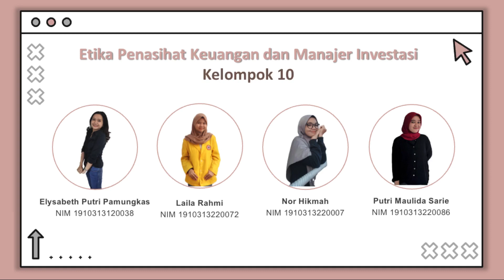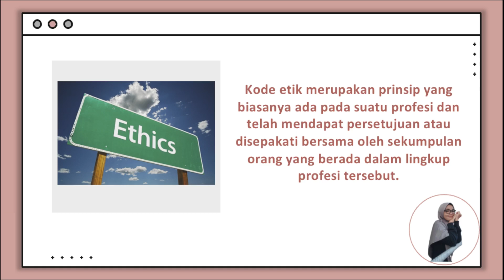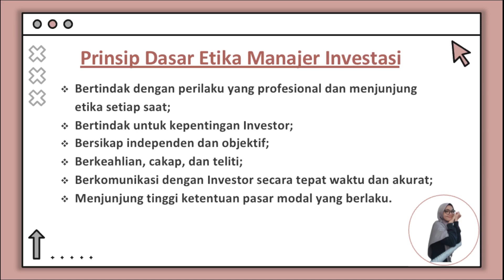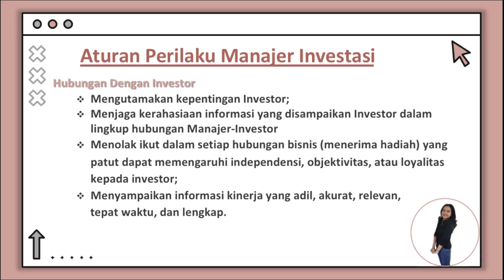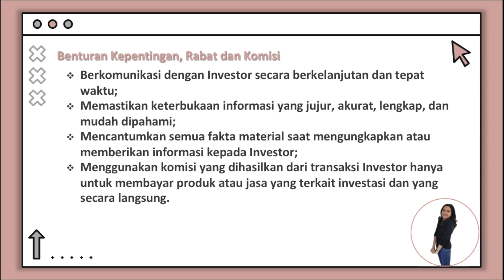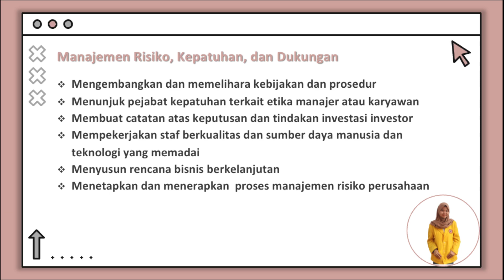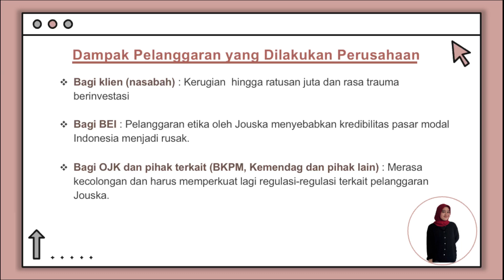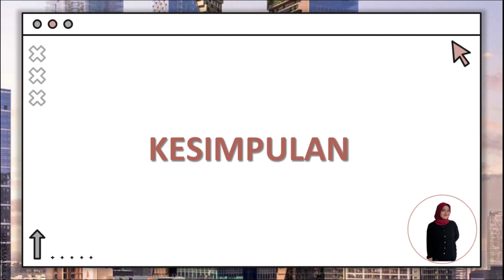ETIKA BISNIS_Kelompok 10_Etika Penasihat Keuangan dan Manajer Investasi